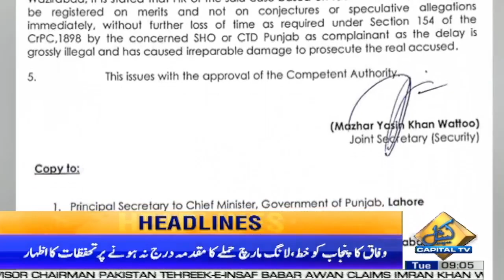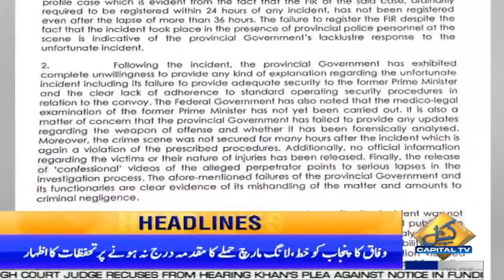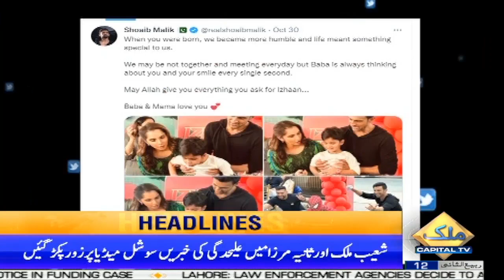Rana Sanaullah Big Challenge To PTI | 9 AM News Headlines | 08 Nov 2022 | Capital TV